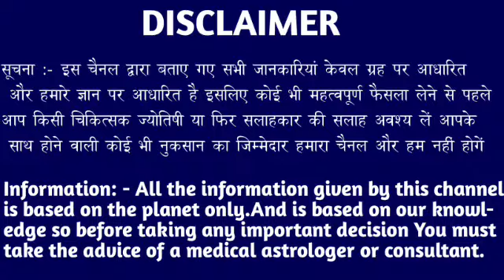धनु राशि वालों 20 सितंबर 2023 आपकी किस्मत सबको जवाब देने वाली है जल्दी देखो। Dhanu Rashi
धनु राशि वालों 21 सितंबर 2023 आपकी किस्मत सबको जवाब देने वाली है जल्दी देखो। Dhanu Rashi